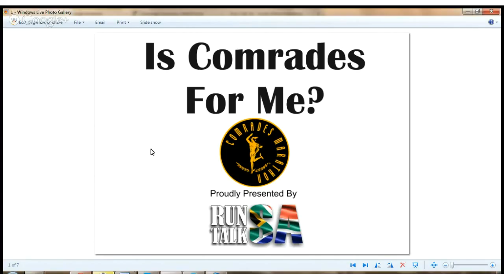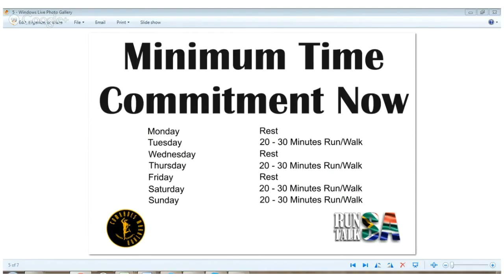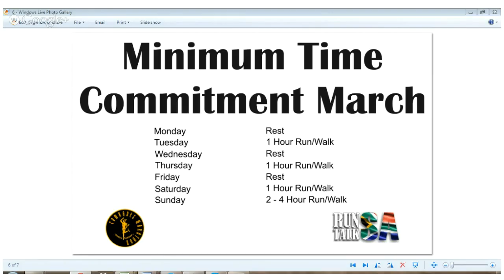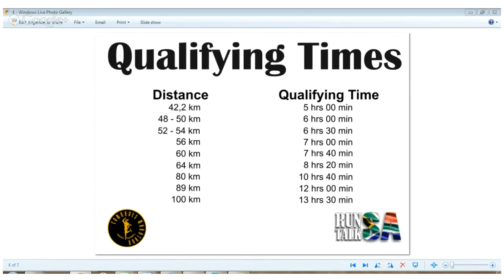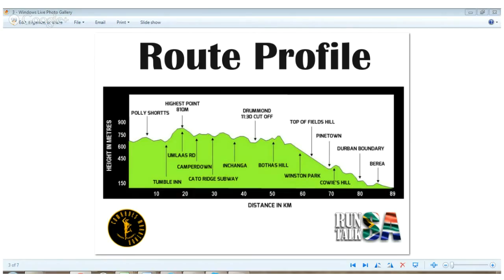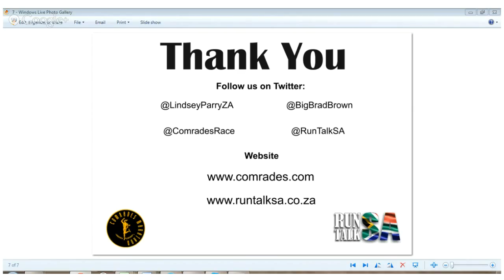Run Talk SA "Is the Comrades Marathon for me?" Webinar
An hour long webinar that was created on what it takes to run the Comrades Marathon with the Official Marathon Comrades Coach Lindsey Parry and Brad Brown